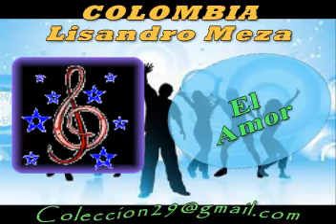El amor Lisandro Meza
Lisandro Meza - Vallenatos
Música Bailable
Viejoteca - Chucuchucu